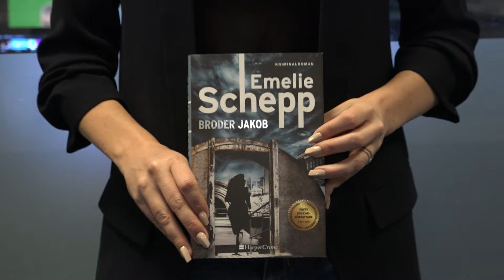Emelie Schepp - så läser deckardrottningen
Emelie Schepp har blivit utsedd till Årets Deckarförfattare av läsarna – för tredje året i rad! Serien om åklagaren Jana Berzelius har totalt sålts över 1 miljon exemplar och blivit bästsäljare i flera länder. 21 mars släpps den femten boken i serien om Jana.